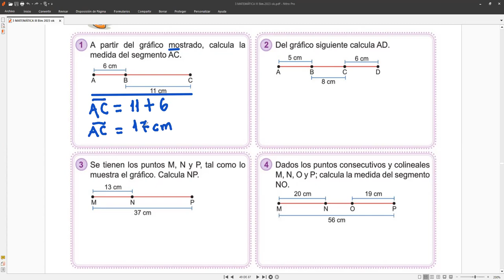3er Grado Tarea de SEGMENTOS Ejercicios del 1 al 4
Para que copien en el mismo boletín